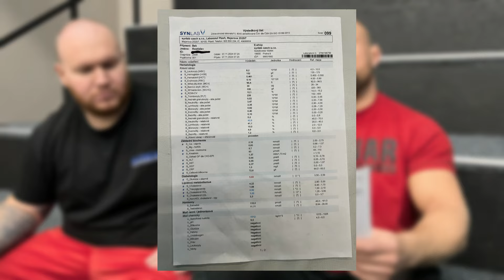UDĚLEJ ŽIVOTNÍ PROMĚNU - 5.DÍL FINÁLE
PROJEKT SUPERZHUBNUTÍ NAJDEŠ ZDE:
(KURZ V AKCI ZA 3499 KČ - MÍSTO 5499 KČ)

SPOLUPRÁCE     / two__time
●FILIP -   / grznarfilip
●MÁRA -   / maraasimek
●EDITOR/MANAŽER -     / two__time